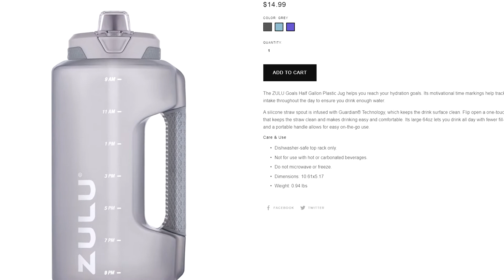Stay Hydrated All Day Long w/ the Zulu Half-Gallon Water Bottle!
Ryan and Mariel are reviewing their new favorite water bottle from Zulu. The half-gallon water bottle is a true gamechanger for our water consumption (especially Mariel's) and we've been absolutely loving it! It's lightweight, BPA-free, and has multiple features that help motivate you to meet your water intake goals!

🌟 GOALS HALF GALLON WATER BOTTLE:
•  Half gallon capacity is large but easy to transport.
•  Hydration markers make it easy to stay on track throughout the day.
•  One touch flip lid designed for rapid intake.
•  Silicone chug or spout with Guardian Technology creates a comfortable drinking surface.
•  Impact-resistant PP plastic.

▬▬ 🌐VIDEO LINKS🌐 ▬▬